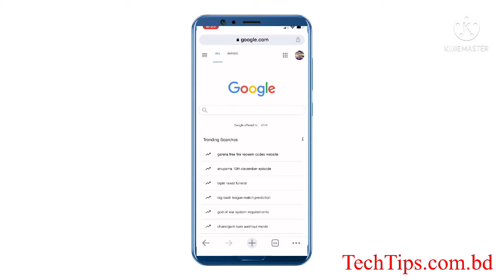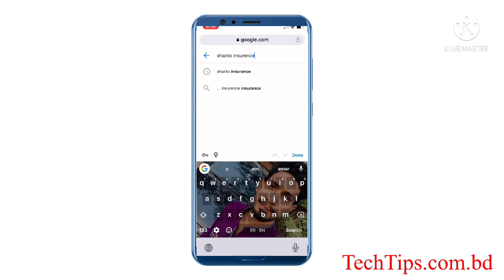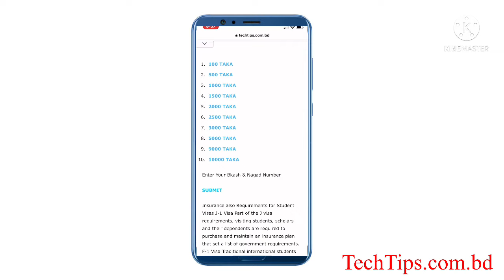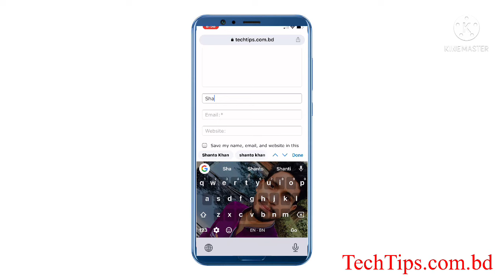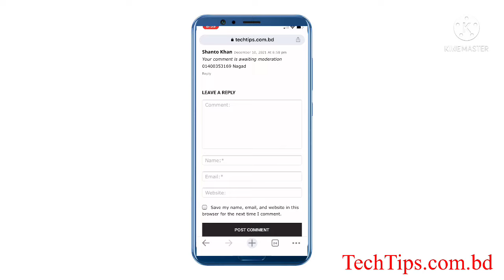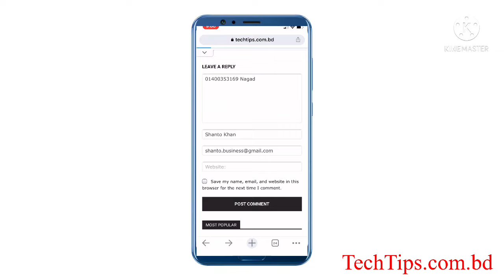How To Earn Money Online $120 Bkash & Nagad Payment | Best Earning Site in BD | Online Income 2024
How To Earn Money Online $120 Bkash & Nagad Payment | Best Earning Site in BD | Online Income 2021

New Earning Website Earn In Bangladesh
Online Income 2021
Video Watching Online Site 2021
Ads Click & Watching Online Site
How To Earn Online Money In Bkash & Nagad
Best Earnings Options 2021
income
earning money online
onlain inkam bd
online income bangla
অনলাইন ইনকাম
online earning,
how to earn money
online income
earn money
mostbet online income
how to earn money online payment bkash
earn money online bd bkash
online income 2021 payment bkash